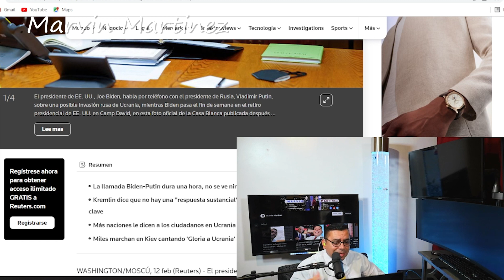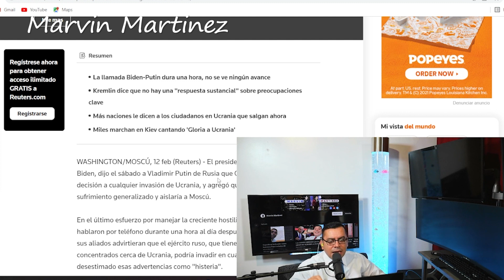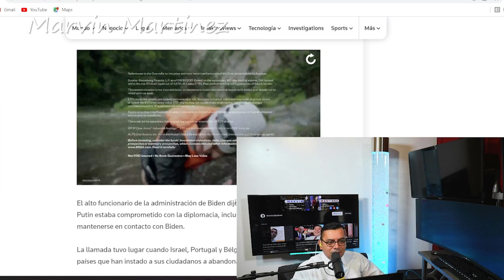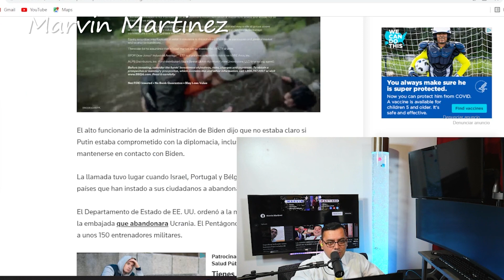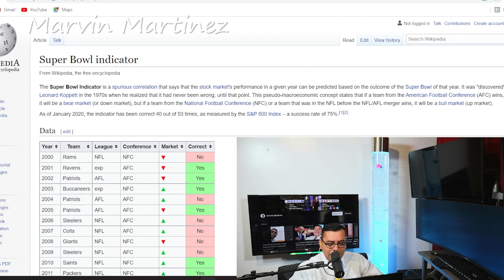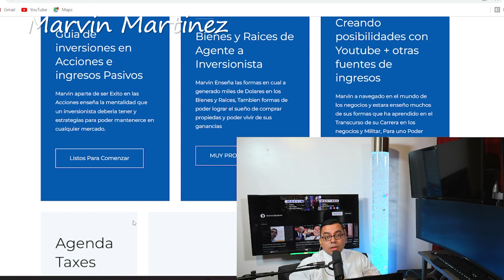Cómo fue la llamada de Joe Biden y Vladimir Putin??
Este Videos vamos hablar sobre las consecuencias que puede traer el conflicto de ucrania y rusia en la bolsa de valores y tambien que paso entre la llamada importante entre joe biden y vladimir putin que duro mas de una hora, tambien voy hablar del superbowl indicador

⏱️TIMESTAMPS⏱️
0:00 Intro

Video by
Hadasa's, InC